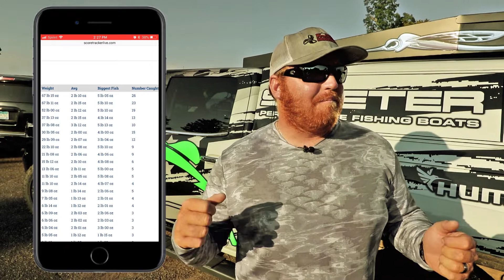Drake Herd's HUGE comeback "sharpshooting" walleyes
Drake Herd made a HUGE comeback in the second half of the MLF-format walleye Champions Tour...landing just 5-oz outta 1st place!

Caught his fish “sharpshooting” a custom-painted #9 Rapala Jigging Rap on 6-lb fluoro. Basically ran his big 250-hp tiller the entire day -- driving around at 2.5-3.0 mph graphing fish in the rocks -- would pitch to 'em and jig 3-4 times before moving on.